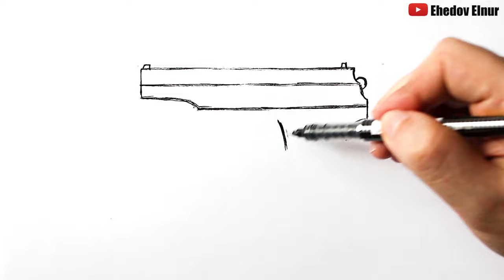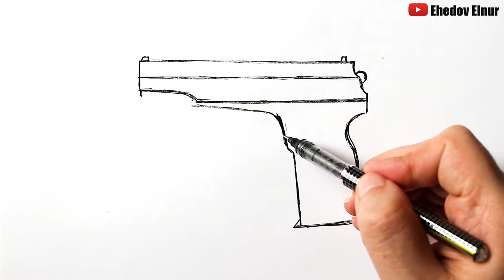Как нарисовать Пистолет Макарова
Рисуем пистолет Макарова поэтапно. Научитесь Как нарисовать пистолет легко. Покажу Как нарисовать пм. Рисунок Пистолета Макарова, рисунки для срисовки, уроки рисования